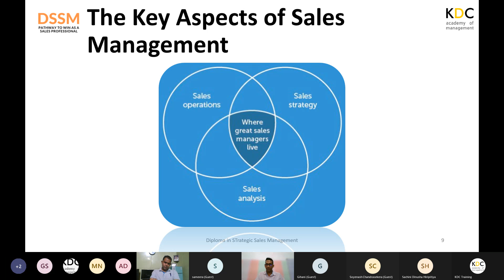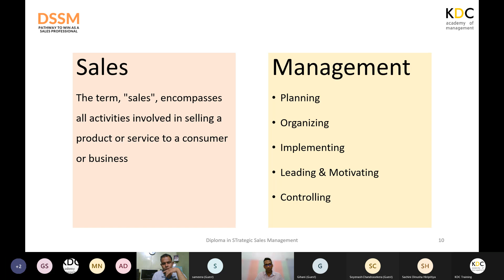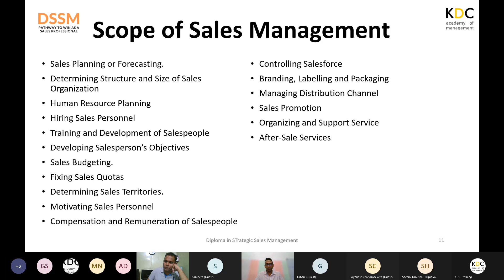Day 01 - Introduction to Sales Management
Welcome to our Day 01 - "Introduction to Sales Management" for Diploma in Strategic Sales Management (DSSM) - September 2021 Intake.

Languages: English & Sinhala (Bilingual)

"Day 01 - Introduction to Sales Management" is an ongoing series with an exclusive rich coverage into Sales Management so be sure to check out each one in order so that you don't miss out!

Knowledge Development and Consultancy (KDC) Academy of Management (AOM) is your comfortable partner to bring skills, capacities, and competencies you need to reach your business goals. Diversified skill segments will be built in your company, to reach the fullest potential, with your business opportunities. Developing employees to develop customers for the business is the core behind the values every employer receives from KDC.

"Here at KDC, we make Corporate Education a Necessity and Not a Luxury"

Wishing you all great success with your dreams and career!

Yes! Join and Develop Your High-Income Skills Now!

KDC